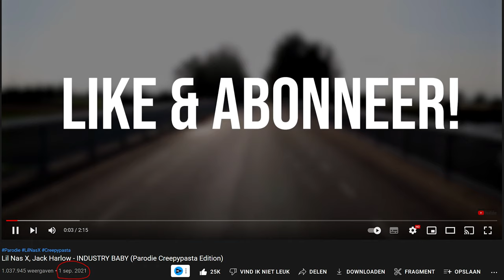Lil Nas X, Jack Harlow & Dellie - INDUSTRY BABY (Parodie Creepypasta Edition REMIX 2.0)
Cya!